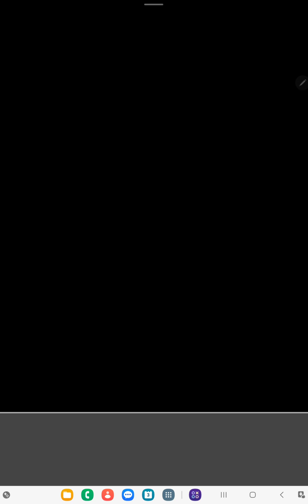Maggie's Garden | Level 24 Part 244 🥰🤩